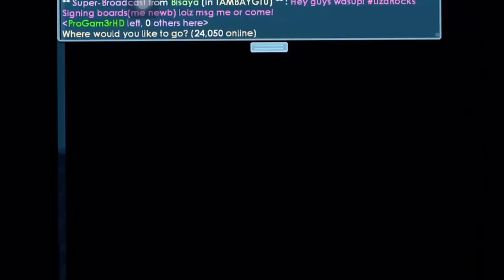Growtopia / LadyMadi Got Hacked....\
Her Channel Is Gone. Uans GT Took it...
I privated it, but unprivated for memories.